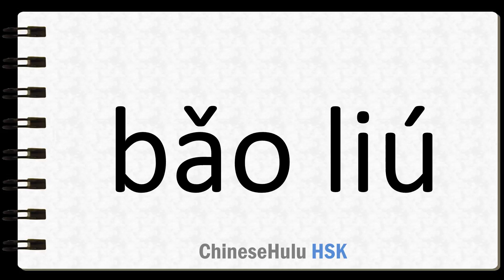How to Say to reserve in HSK Chinese